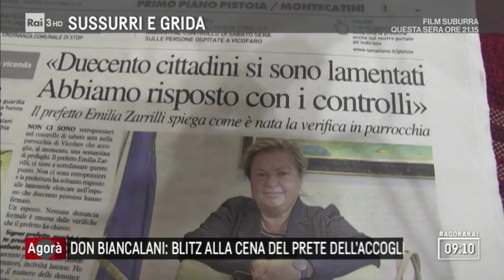Don Biancalani: blitz alla cena del prete dell'accoglienza - Agorà 25/10/2018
TUTTI I VIDEO E LE PUNTATE - "Resisteremo. In nome del Vangelo". Dopo il blitz interforze di polizia, carabinieri, vigili urbani, guardia di finanza, Asl, ispettorato del lavoro e vigili del fuoco nella pizzeria del Rifugiato di Vicofaro mentre era in corso una cena lunedì scorso, don Massimo Biancalani spiega: "Dico solo che quando ho visto arrivare in parrocchia tutti quei poliziotti, carabinieri, vigili del fuoco, ho pensato adesso ci arrestano". In tutto una cinquantina di persone. Un numero davvero spropositato. "Mi è sembrato fuori luogo e ho pensato che volessero intimidirci". Motivo del blitz? "Ci hanno detto che all'origine ci sarebbe una lettera di 190 cittadini di Vicofaro, ma a me questa lettera non è arrivata. Noi non sappiamo chi e cosa ci contestano", sostiene don Biancalani. C'è anche chi crede che il blitz sia scattato in seguito all'annuncio via Facebook del prete di una cena alla pizzeria del Rifugiato che era stata chiusa per un problema di caldaie. Così dopo l'ordinanza del centro immigrati, leggere sui social di una pizza annunciata deve aver irritato e indotto ad un sopralluogo così eclatante. "Hanno chiesto le generalità ai migranti e non hanno trovato nulla di irregolare. Anche perché noi non abbiamo cucinato la pizza ma portato cibi già cotti", spiega don Biancalani. Il racconto è di Fabio Trappolini.